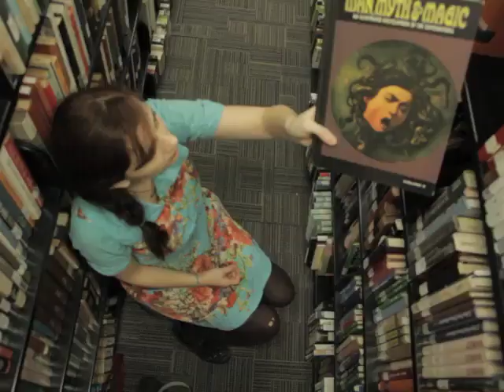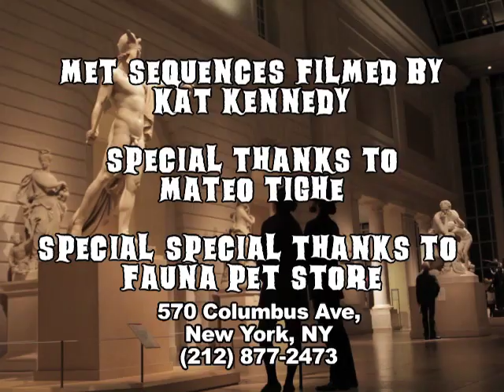THE NIGHT OF MEDUSA (2016) Official Trailer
There is something very strange about new student Elaine Carlisle.

Written-Produced-Directed by Joshua Kennedy.